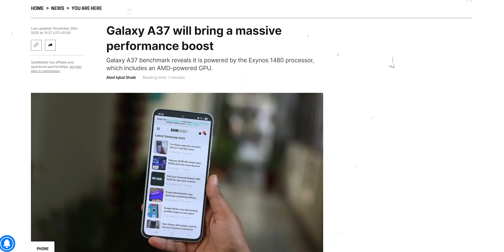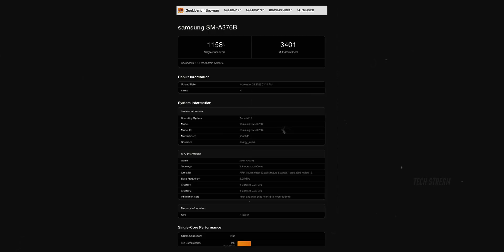Samsung Galaxy A37 5G: Samsung Went Backwards…For Performance?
Samsung Galaxy A37 5G: Samsung Went Backwards…For Performance? Samsung’s Galaxy A37 brings a surprising upgrade — switching from Snapdragon to the Exynos 1480 with AMD graphics. Geekbench scores reveal big boosts in performance and gaming, making the A37 a strong budget pick for 2026